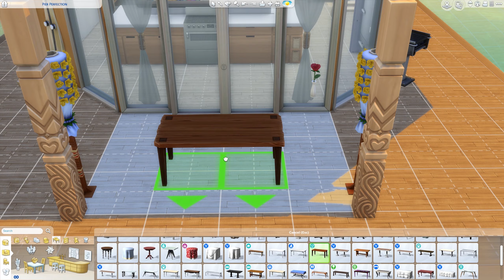HONEYMOON VILLA RESORT (Sims 4 Speed Build)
The sims 4 honeymoon resort/beach cabin speed build

♡Social♡
Origin - TigerJelly94

I have another gaming related channel for gameplays/walkthroughs, feel free to check that out for more variety gameplay ♡